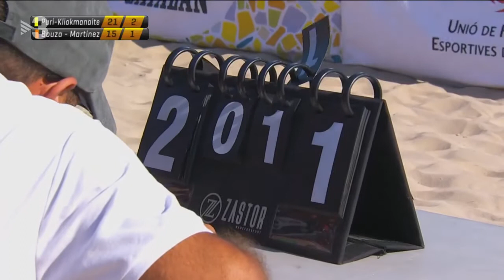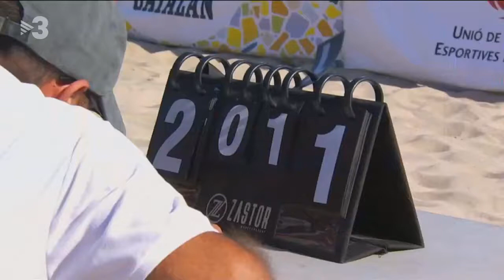Volei Platja Campionat Catalunya 2020 Final Cambrils